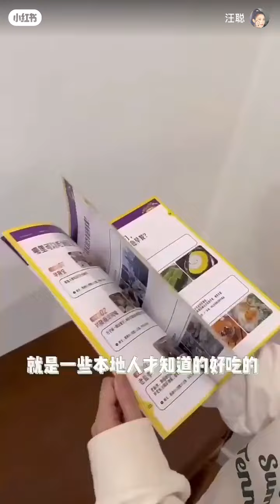汪聰 萬寧網紅民宿room tour